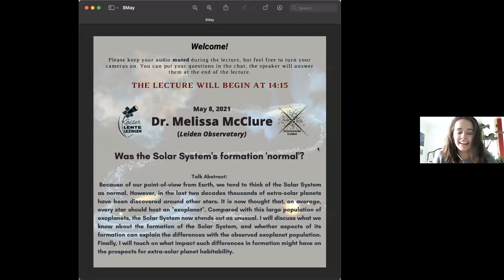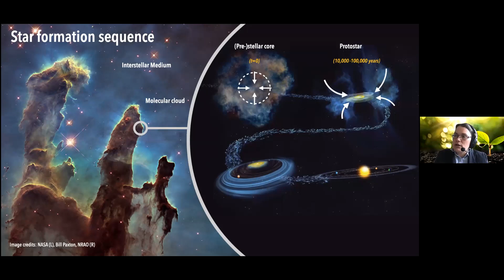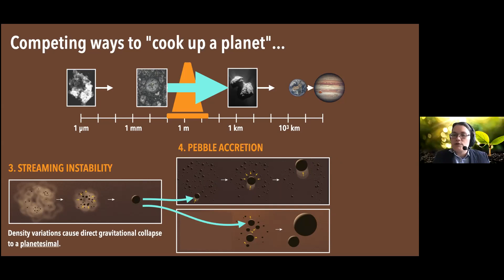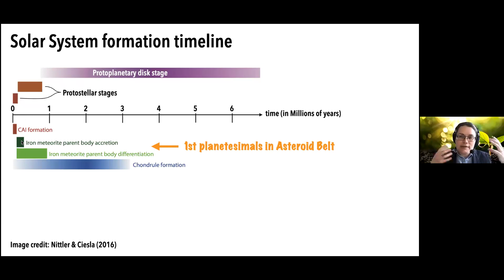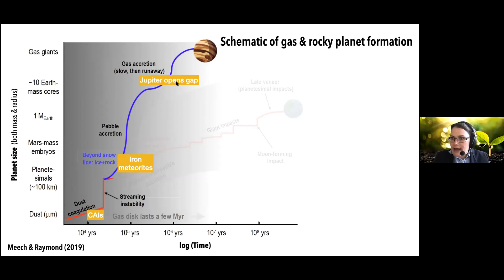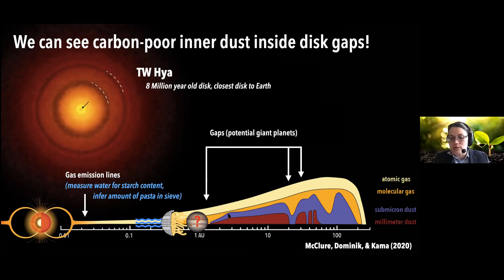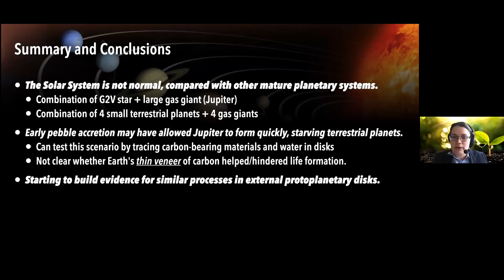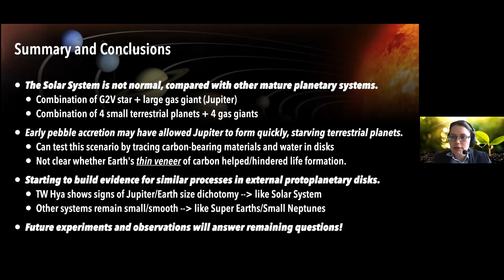Kaiser Lente Lezingen 2021: Dr. Melissa McClure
Was the Solar System's formation 'normal'?

Talk Abstract:
 Because of our point-of-view from Earth, we tend to think of the Solar System as normal. However, in the last two decades thousands of extra-solar planets have been discovered around other stars. It is now thought that, on average, every star should host an "exoplanet". Compared with this large population of exoplanets, the Solar System now stands out as unusual. I will discuss what we know about the formation of the Solar System, and whether aspects of its formation can explain the differences with the observed exoplanet population. Finally, I will touch on what impact such differences in formation might have on the prospects for extra-solar planet habitability.